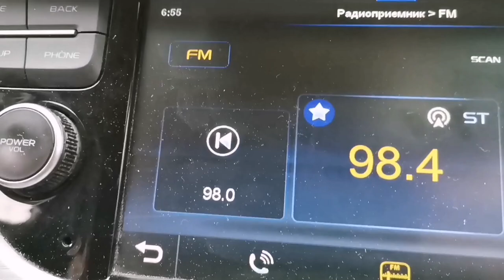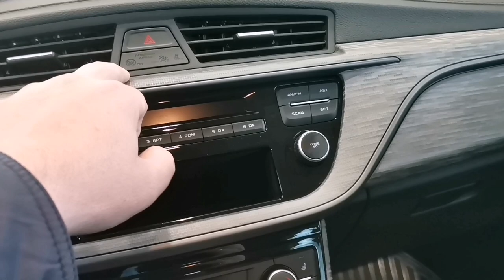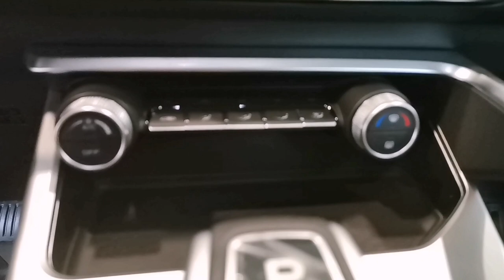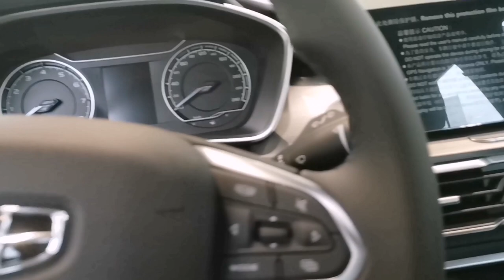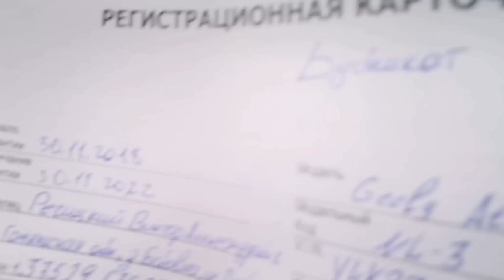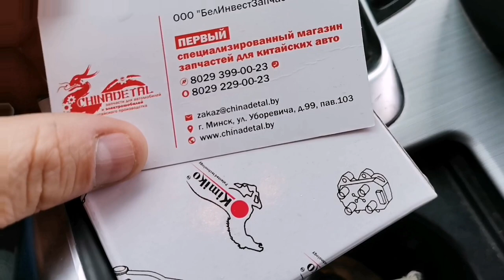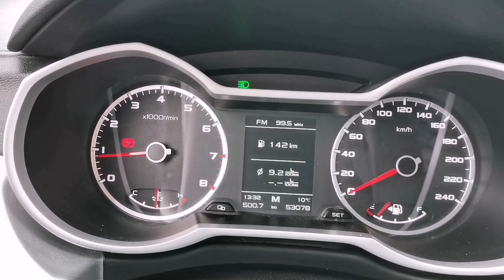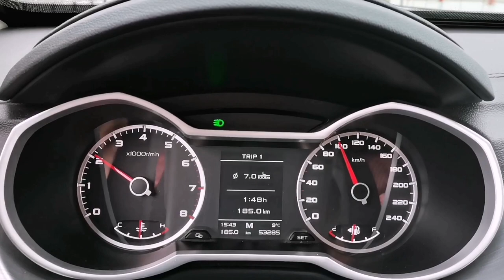Джили Атлас - лопнуло стекло (часть 2: поездка к дилеру)